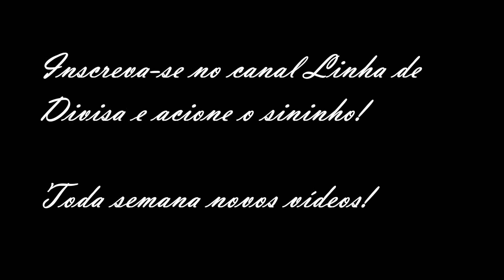A fé segundo Kierkegaard -Parte 3-Final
O Teólogo, Filósofo e Pós-Doc em Ciências da Religião, Ricardo Gouveia, conversa sobre a Fé na perspectiva de Kierkegaard. Ricardo Gouveia é considerado um dos maiores teólogos brasileiros e um dos maiores pesquisadores de Kierkegaard no mundo.